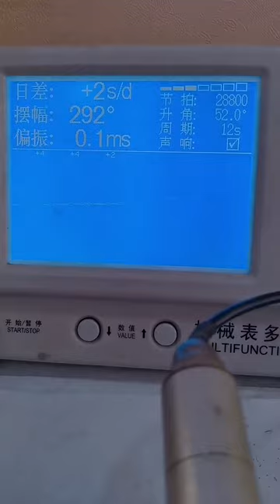Watch Repair Craftsmen must see the end! Professional maintenance! We mean it! Watch Repair Mr Zh